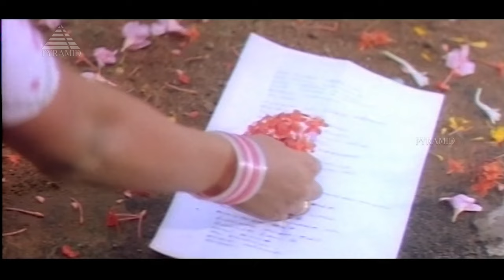Deva Tamil Movie Songs | Oru Kaditham Ezhuthunen Video Song | Vijay | Swathi | Pyramid Music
Deva Tamil Movie Songs, Watch Oru Kaditham Ezhuthunen Video Song on Pyramid Music. Deva Movie ft. Vijay, Swathi, Sivakumar, Manorama, Mansoor Ali Khan, Manivannan among others. Directed by S. A. Chandrasekhar, produced by B. Vimal and music by Deva.

Song: Oru Kaditham Ezhuthunen
Singers: S. P. Balasubrahmanyam, Vijay